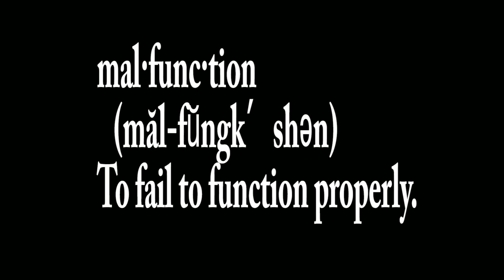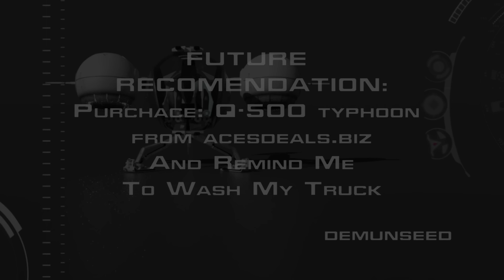DEMUNSEED Q-500 TYPHOON CONTEST3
Contest acesdeals.biz Q-500 typhoon Demun Seed